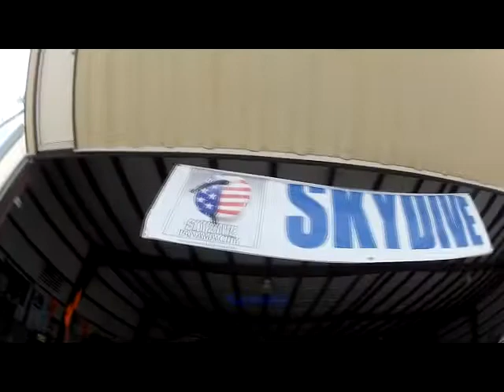Skydive Panama City - Kassidy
Skydive Panama City Skydiving Video - Kassidy